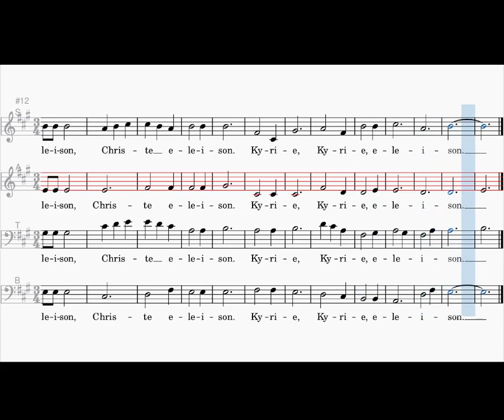Kyrie, Messe de l'Emmanuel, alto II, Chants de l'Emmanuel (M. Wittal)